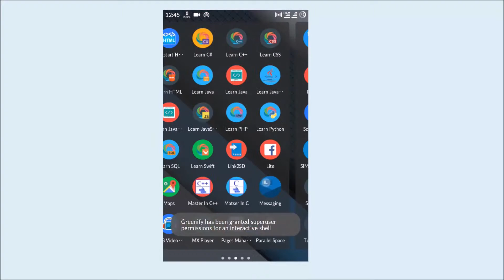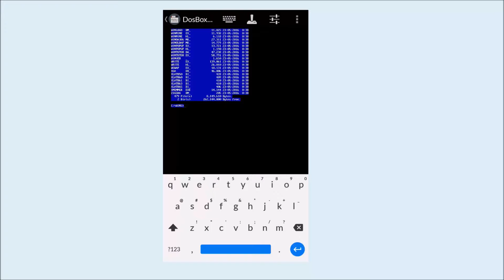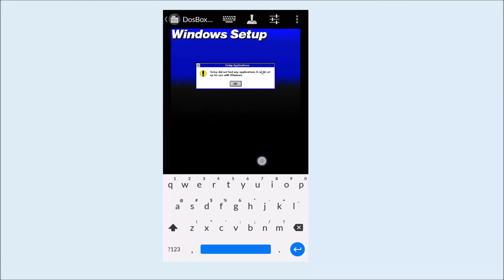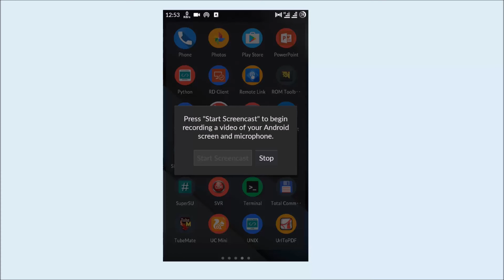Installing and running windows 3.1 on any Android video tutorial by rajpratik71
Installing and running windows 3.1 on any Android running smartphone video tutorial at online tutorial spot by Pratik raj on Technology Tutorial Online Spot is a brief tutorial of installing and using windows 3.1 on android running smartphone thankyou.
Hi i am here to tell you about different aspects of Android Operating System(OS) and it different super uses,Managing Tutorial and their full online Tutorial  and different methods to make full utilization of your Android running Devices.

Occupation : Blogger

Professional Skills in SEO(Search Engine Optimization),Web Designing,Web development, Website Management,Android Customization,Android Devlopment

Features:
• Best android tutorial at same place
• Android Customization tutorial
• Android Rooting Tutorial

Tagline : I am comfortable with who I am.
and,Swimming in the Ocean of Computer Technology and Research